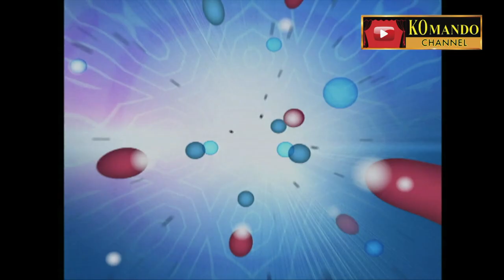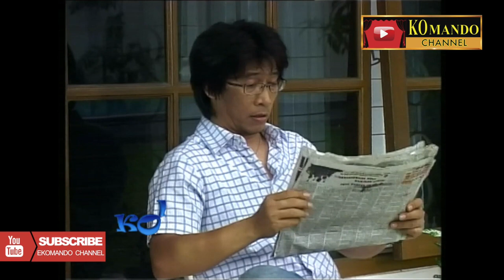KOMEDI ALA PATRIO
kangen dengan komedi ala PATRIO yuk tonton disini